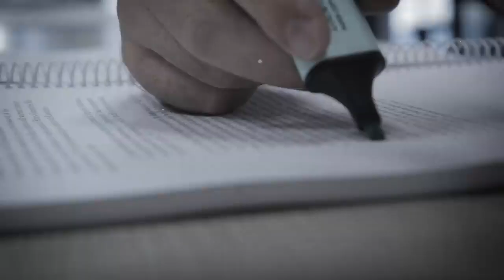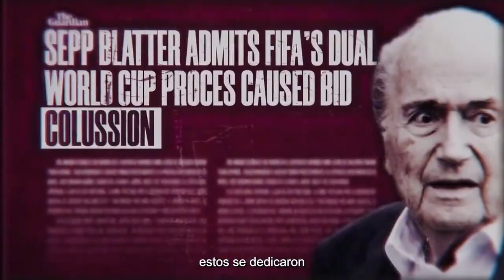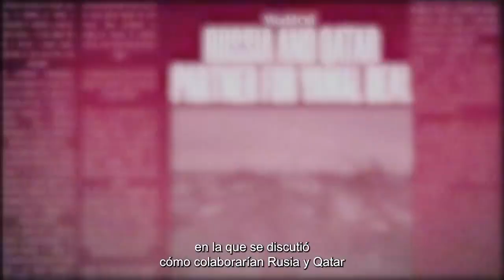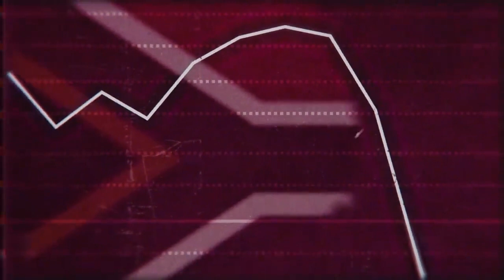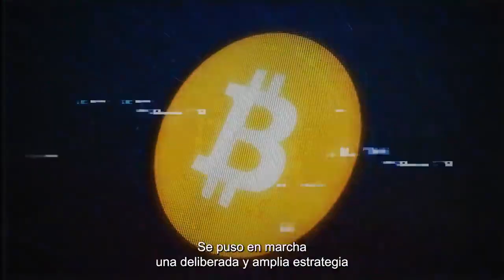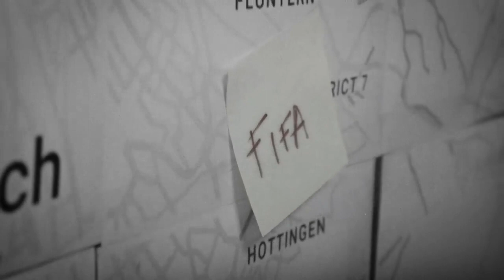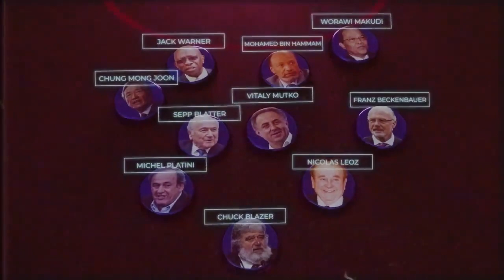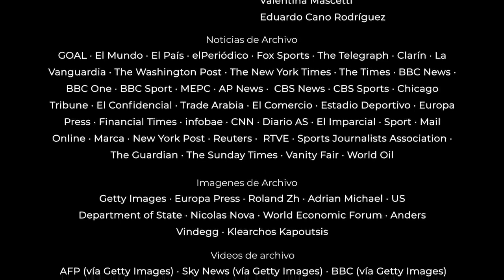Todos los hombres de la FIFA